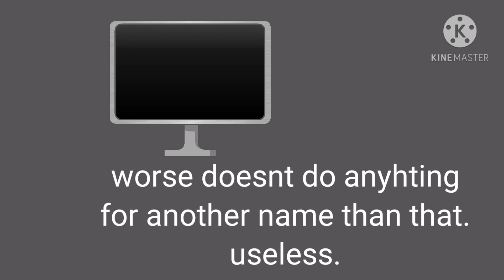8 characters that will likely be eliamanted in TPOT 100%.